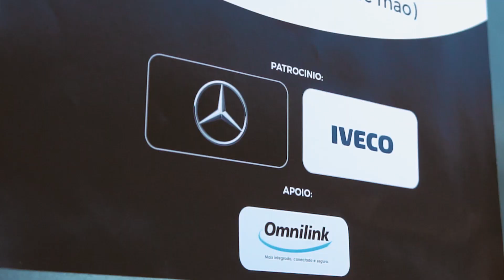Melhores momentos do sábado em Curitiba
Confira algumas cenas que marcaram o dia da classificação em Curitiba.